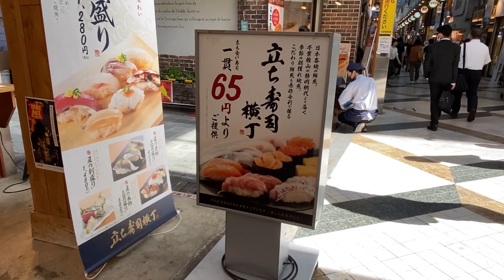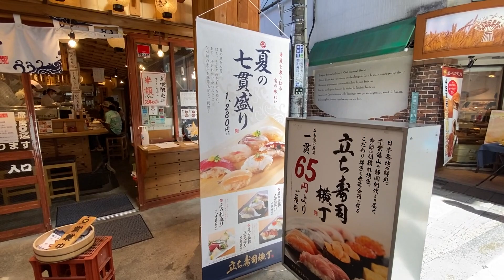中野駅北口【立ち寿司横丁 中野サンモール】2023.8.東京都中野区中野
中野駅北口、サンモールにある立ち食いのお寿司屋さん。
お値段も良心的で、月一度は寄らせていただいているお店です。
動画はランチタイムの1.5倍にぎりで、これで1,000円行かないんですから
本当にありがたいです。